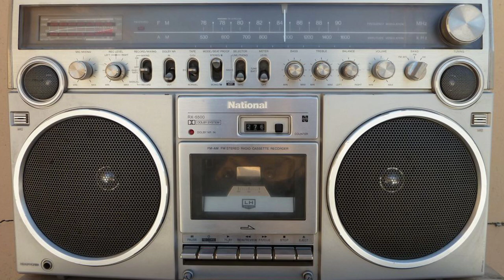Sattar Zakhmi | Old Song, old memories